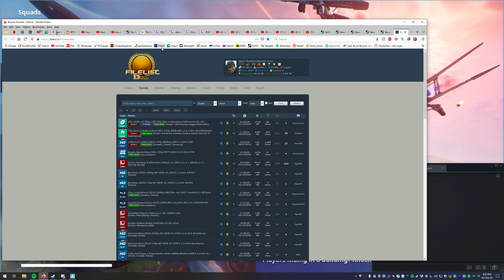o fata? ew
ma doare-n pula ma